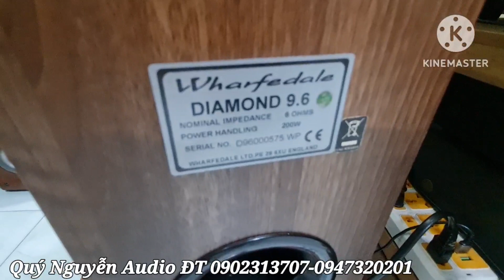Đôi loa cây Wharfedale Model Diamond 9.6 England.2bass 20.ghép Ampli DENON 2000ii.Lh.A Quý0902313707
Loa Wharfedale Model DIAMOND.9.6 England. 2 Bass 20cm.CS 200w.
Ampli DENON 2000II.máy đẹp keng
giá bán: 14,5tr
Lh Quý Nguyễn Audio ĐT 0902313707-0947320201